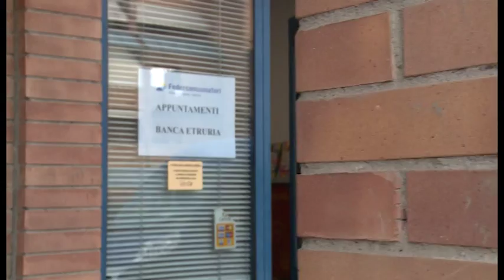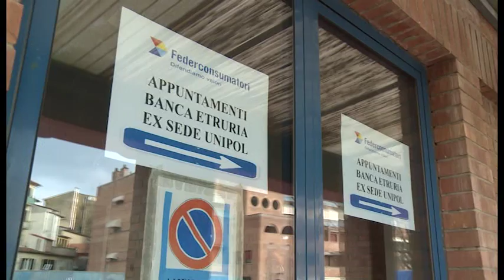Banca Etruria, spiraglio per i risparmiatori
Risparmiatori rassicurati dagli ultimi incontri con rappresentanti del governo